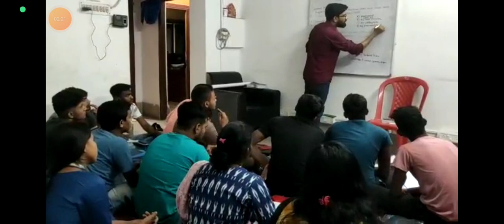smartgalaxy এখন নিজ জেলায় ।। ফ্রাঞ্চাইজির জন্য দ্রুত যোগাযোগ করুন || Business Partners